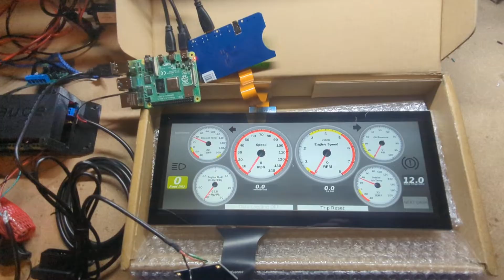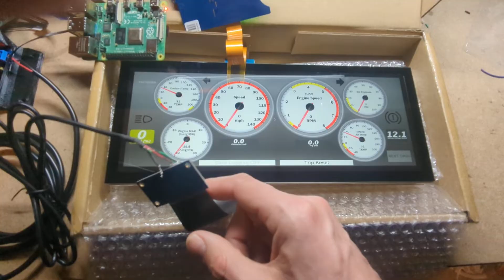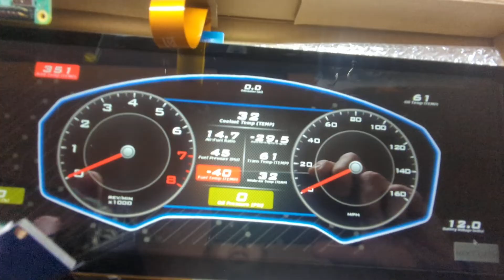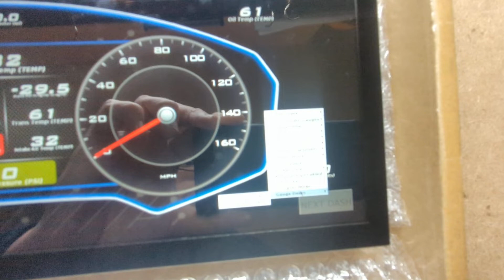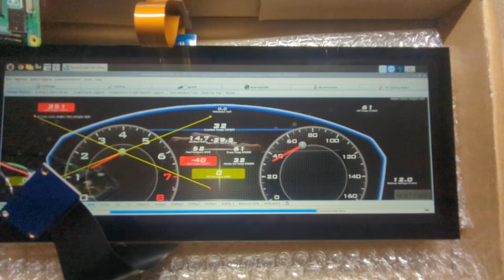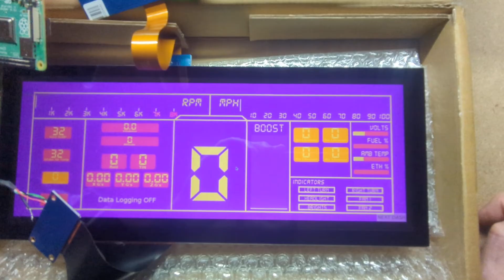OneGauge and Pidash hardware setup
Overview of the hardware that is included with your OneGauge and Pidash combo. There are a lot of components but with an understanding of what everything does it's pretty easy to get organized!

Starting in 2025 we've upgraded our hardware- please check out this video as well with some important new features!